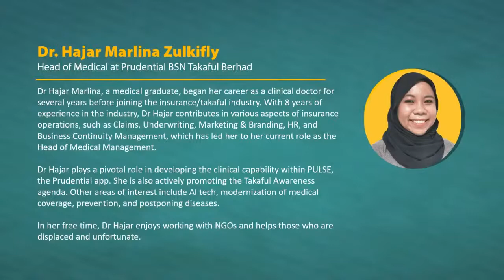The Discovering Insurance Shows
Introducing our next guest on the DiscoveringInsurance Live Talk Show, Dr Hajar Marlina, Head of Medical at Prudential BSN Takaful Berhad.

Dr Hajar Marlina, a medical graduate, began her career as a clinical doctor for several years before joining the insurance/takaful industry. With 8 years of experience in the industry, Dr Hajar contributes in various aspects of insurance operations, such as Claims, Underwriting, Marketing & Branding, HR, and Business Continuity Management, which has led her to her current role as the Head of Medical Management.

Dr Hajar plays a pivotal role in developing the clinical capability within PULSE, the Prudential app. She is also actively promoting the Takaful Awareness agenda. Other areas of interest include AI tech, modernization of medical coverage, prevention, and postponing diseases.